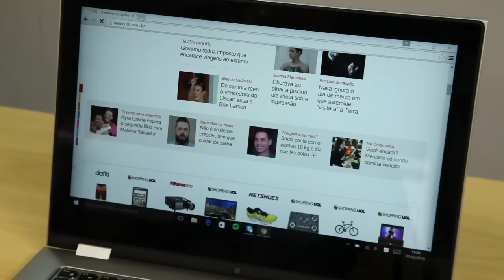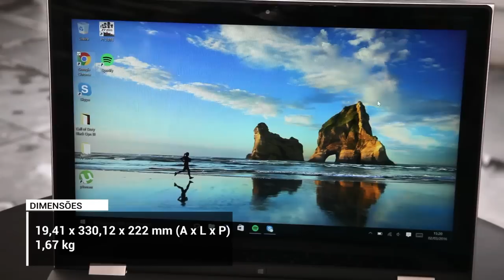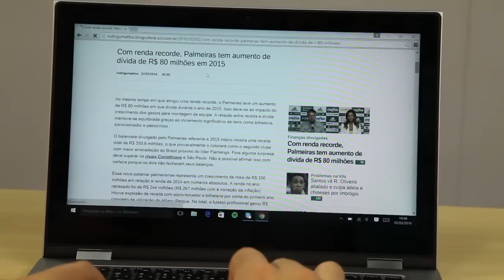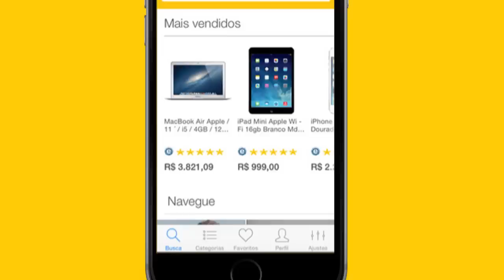Avaliação do Notebook Dell Inspiron 13 7000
O Inspiron 13 série 7000 da Dell é um notebook com medidas compactas, ótimo desempenho e tela com resolução full HD. Como diversos computadores da sua categoria, ainda possui algumas limitações gráficas. No entanto, possui ótimo conjunto final.